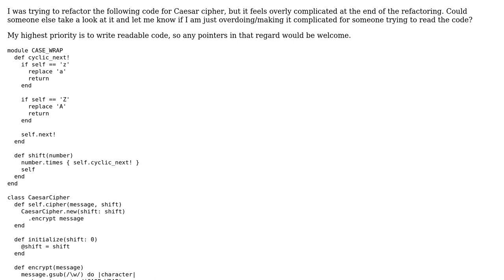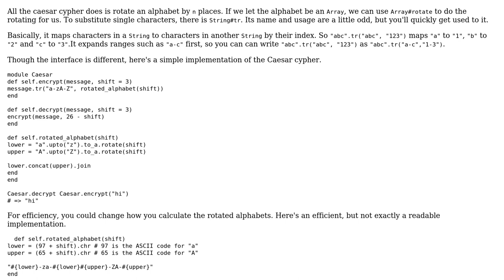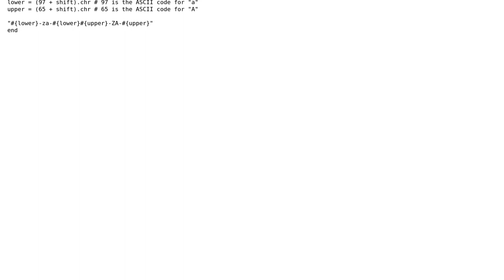Code Review: Readable Caesar cipher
With thanks & praise to God, and with thanks to the many people who have made this project possible! | Content (except music & images) licensed under CC BY-SA | Music | Images & others | With thanks to user Jikku Jose user britishtea user 200_success and the Stack Exchange Network Trademarks are property of their respective owners. You are responsible for your own actions.